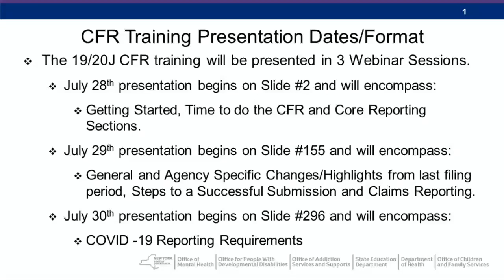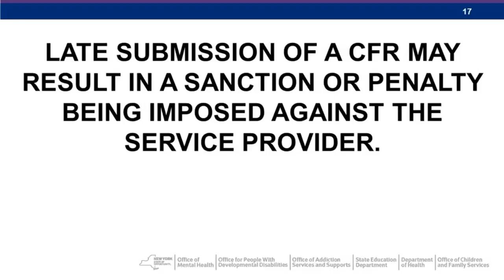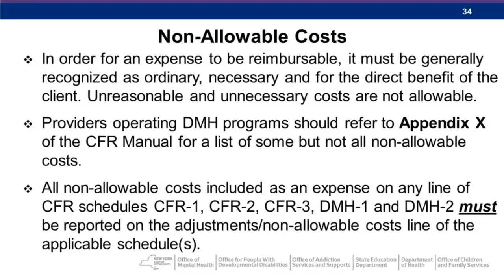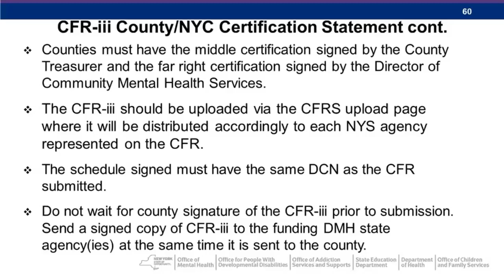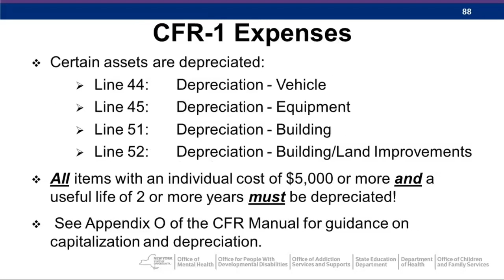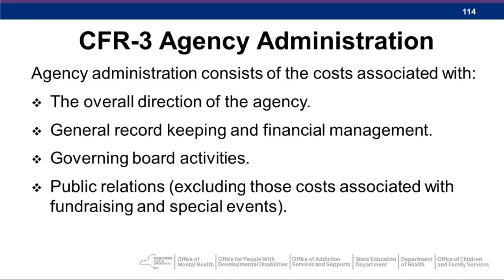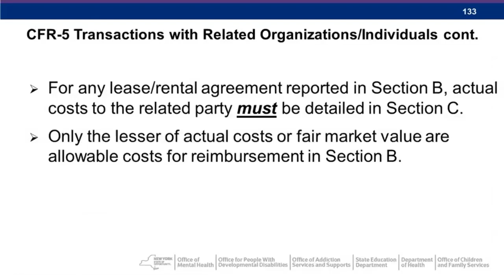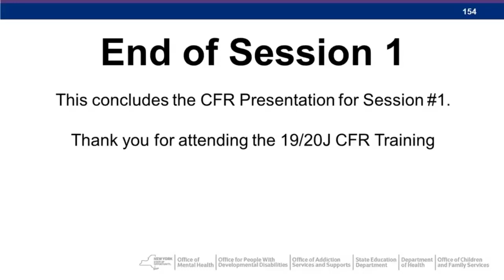19/20 F - Getting Started, Time to Do the CFR Core Reports